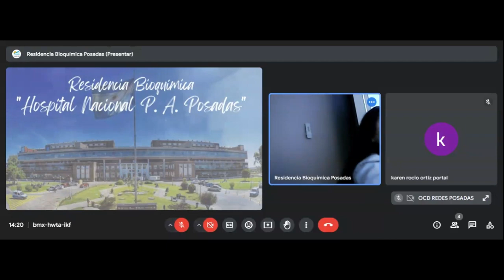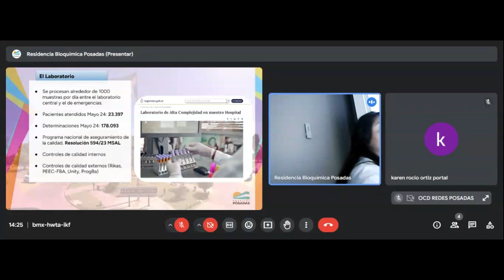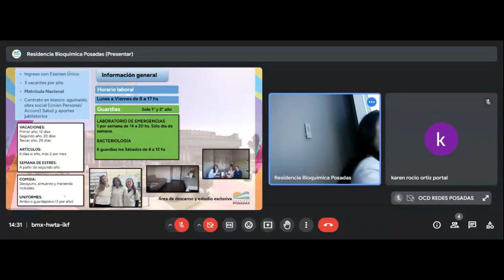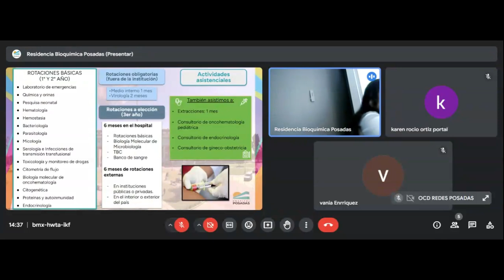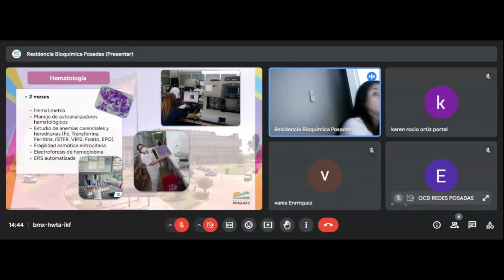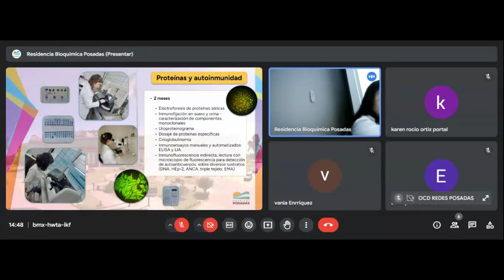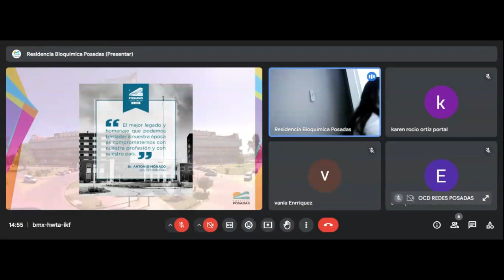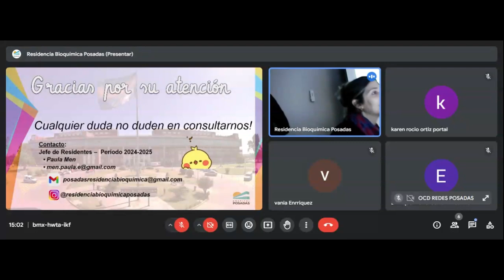Residencia Bioquímica Clínica: Hospital Posadas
Charla informativa de ingreso 31 de Julio 2024.